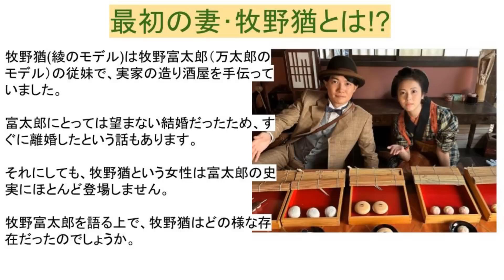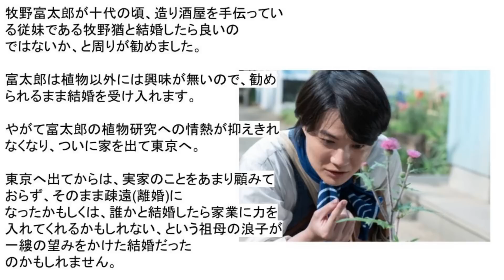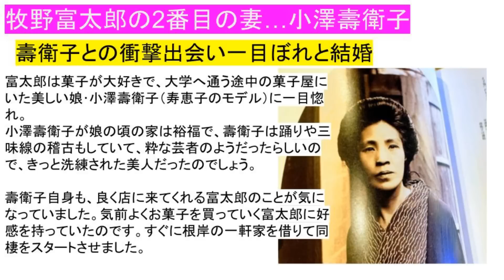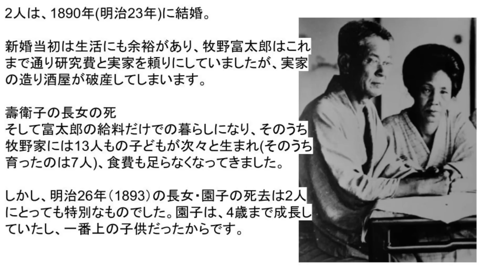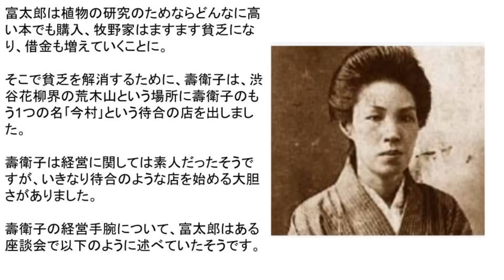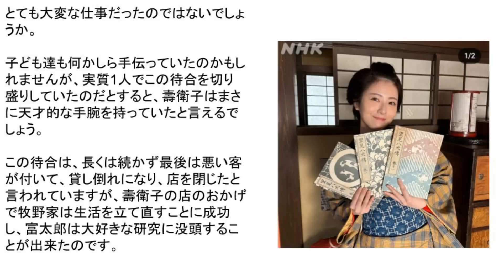らんまん朝ドラ【万太郎に妻が2人!実在モデル寿恵子と綾】陰で支えるが離婚後に妾に,莫大な研究費で倒産💀天才的な経営✎ドラマとの違い美化されてる?! 朝ドラ,朝の連続テレビ小説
朝ドラ【らんまん予告あらすじネタバレ】週間１話ごと
らんまん【万太郎‐牧野富太郎に妻が二人いた!実在モデル寿恵子と綾】献身的に支える。離婚後に妾に,莫大な研究費で倒産💀天才的な経営✎ドラマとの違い美化されてる?!　実在モデルから13週結婚後を紹介!

＊申し訳ありませんが、音声読みあげでは、キャスト名の呼び方が間違っていることがありますので、一番下の読み方一覧をご参照ください。

◇朝ドラ「らんまんキャスト幼少期　高知編紹介」いつから4月3日から

◆主要キャスト紹介
主人公、槙野 万太郎(神木 隆之介)　植物学の研究者となります。

牧野寿恵子／浜辺美波　　ヒロインで、万太郎の妻。
槙野綾／佐久間由衣。　　万太郎の姉。
槙野万太郎、子役。森優理斗　/小林優仁
槙野綾／子役幼少期／高橋真彩
槙野ヒサ／広末涼子　　万太郎の母。
槙野タキ／松坂慶子　　万太郎の祖母

酒蔵｢峰屋｣
竹雄／志尊淳　　万太郎の生家である酒蔵｢峰屋｣の番頭の息子。
幸吉／笠松将　　幼少時から｢峰屋｣に出入りしている蔵人(日本酒造りの職人)。
たま／中村里帆　　｢峰屋｣の女中

楠野喜江／島崎和歌子　　自由民権運動を支援している女性で、通称｢民権ばあさん｣
池田蘭光／寺脇康文　　万太郎が少年時代に通う学問所｢名教館｣の学頭。
広瀬佑一郎／中村蒼　　名教館時代の万太郎の学友。

・らんまんキャスト読み方一覧

神木隆之介（かみき りゅうのすけ）／役：槙野万太郎（まきの・まんたろう）
※万太郎の幼少期キャスト
万太郎（5才）：森優理斗（もりゆりと）
万太郎（9～12才）：小林優仁（こばやしまさひと）
浜辺美波／役：槙野寿恵子（まきの・すえこ）
志尊淳／役：竹雄（たけお）
佐久間由衣／役：槙野綾（まきの・あや）
笠松将／役：幸吉（こうきち）
中村里帆／役：たま
島崎和歌子／：楠野喜江（くすの・よしえ）
寺脇康文／役：池田蘭光（いけだ・らんこう）
広末涼子／役：槙野ヒサ（まきの・ひさ）
松坂慶子／役：槙野タキ（まきの・たき）
牧瀬里穂／役：西村まつ（にしむら・まつ）
宮澤エマ／役：笠崎みえ（かさざき・みえ）
池内万作／役：阿部文太（あべ・ぶんた）
大東駿介／役：倉木隼人（くらき・はやと）
成海璃子／役：倉木えい（くらき・えい）
池田鉄洋／役：及川福治（おいかわ・ふくじ）
安藤玉恵／役：江口りん（えぐち・りん）
山谷花純／役：宇佐見ゆう（うさみ・ゆう）
中村蒼／役：広瀬佑一郎（ひろせ・ゆういちろう）
田辺誠一／役：野田基善（のだ・もとよし）
いとうせいこう／役：里中芳生（さとなか・よしお）
ディーン・フジオカ／役：坂本龍馬（さかもと・りょうま）
宮野真守／役：早川逸馬（はやかわ・いつま）
宇崎竜童／役：中濱万次郎（なかはま・まんじろう）
三山ひろし／役：浜村義兵衛（はまむら・ぎへい）
要潤／役：田邊彰久（たなべ・あきひさ）
田中哲司／役：徳永政市（とくなが・せいいち）
奥田瑛二／役：大畑義平（おおはた・ぎへい）
鶴田真由／役：大畑イチ（おおはた・いち）
小松利昌／役：市蔵（いちぞう）
石村みか／役：ふじ
嶋尾康史／役：寅松（とらまつ）
菅原大吉／役：豊治（とよじ）
坂口涼太郎／役：伸治（しんじ）
清水紳／役：紀平（きへい）
榎木孝明／役：塚田昭徳（つかだあ・きのり）
綱島郷太郎／役：堀田鉄寛（ほった・てっかん）
新名基浩／役：堀田寛太（ほった・かんた）
山脇辰哉／役：堀井丈之助（ほりい・じょうのすけ）
住田隆／役：牛久亭九兵衛（うしくてい・きゅうべえ）
前原滉／役：波多野泰久（はたの・やすひさ）
前原瑞樹／役：藤丸次郎（ふじまる・じろう）
伊礼彼方／役：高藤雅修（たかとう・まさなり）
亀田佳明／役：野宮朔太郎（のみや・さくたろう）

新キャスト
峰屋に出入りする呉服屋・仙石屋の手代役：小野大輔。
元薩摩藩の実業家・高藤雅修（たかとう・まさなり）役に伊礼彼方。
寿恵子の音楽・ダンスの先生クララ・ローレンス役にアナンダ・ジェイコブズ。
十徳長屋の住人で東大の落第生・堀井丈之助（ほりい・じょうのすけ）役に山脇辰哉。十徳長屋の住人で噺家の牛久亭久兵衛（うしくてい・きゅうべえ）役に住田隆。

東京大学植物学教室の講師・大窪昭三郎（おおくぼ・しょうざぶろう）役に今野浩喜。
東京大学植物学教室の学生・細田晃助（ほそだ・こうすけ）役に渋谷謙人。
大畑印刷所のひとり娘・大畑佳代（おおはた・かよ）役に田村芽実。
根津にある中尾質店の店主役に小倉久寛